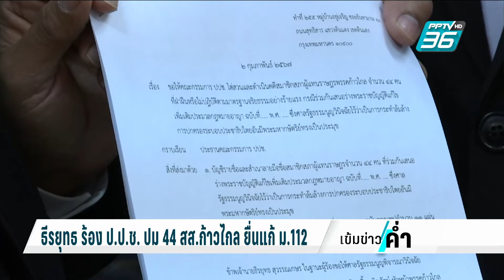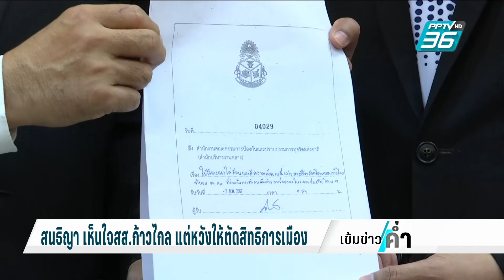ธีรยุทธ ร้อง ป.ป.ช. ปม 44 สส.ก้าวไกล ยื่นแก้ ม.112 | เข้มข่าวค่ำ | 2 ก.พ. 67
หลังจากศาลรัฐธรรมนูญ วินิจฉัยปม การแก้ไข มาตรา 112 ว่าเข้าข่ายล้มล้างการปกครอง เมื่อวานนี้ นายธีรยุทธ ได้ไปยื่นเรื่องให้ กกต.เสนอศาลรัฐธรรมนูญ ยุบพรรคก้าวไกล วันนี้ เหล่านักร้อง ยังเดินหน้าต่อ เพราะยังมีเรื่อง สอบจริยธรรม ส.ส.พรรคก้าวไกล จำนวน 44 คน ที่เข้าชื่อแก้กฎหมายมาตรา 112 ซึ่งต้องยื่นเรื่องให้ ป.ป.ช. เป็นผู้ดำเนินการ